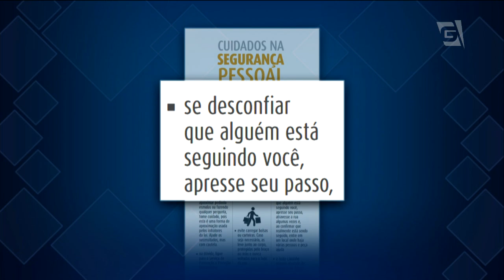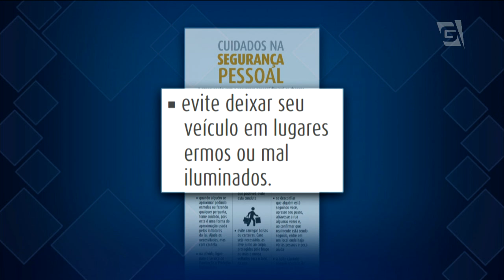Calouros da USP receberão alerta sobre crimes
Universidade de São Paulo divulga primeira lista de aprovados no vestibular. São cerca de onze mil alunos. E eles já devem começar o ano letivo recebendo a cartilha de cuidados de segurança da usp, lançada recentemente. No campus da cidade universitária, na capital, por exemplo, foram muitos os casos de violência nos últimos anos.